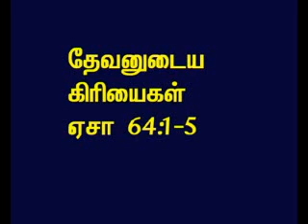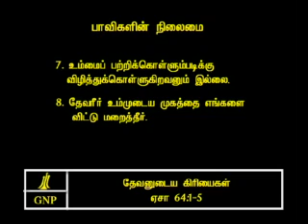TAMIL BIBLE VIDEO COMMENTARY ISAIAH 64 PART 2